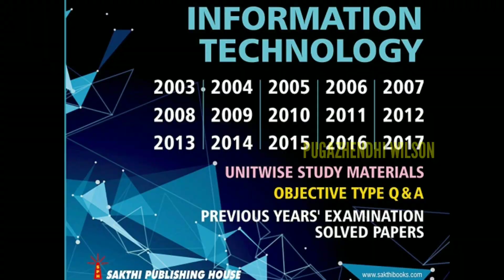Anna Univ TANCET 2019 No.1 BOOKS for MBA, MCA, ME Mech, Civil, Electrical, Electronics, Computer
TANCET 2019 Best No.1 BOOKS for MBA, MCA, ME Mech, Civil, Electrical, Electronics, Computer | TAMIL | Pugazhendhi Wilson

1.TANCET 2019 MBA BOOK (Part 3)
Author:  S.Sambasivan DR.Antony Xavier.

2.TANCET 2019 MCA BOOK

3.TANCET – ME Mechanical Engineering, Engineering Maths & Basic Eng Science (3 in 1 Pack)

Author: DR.Antony Xavier, V.Santhana Krishnan and B.K.Venkatesh.

4.Tancet Civil Engineering,Engineering Mathematics & Basic Engineering Sciences (3 in 1 Pack )

Author: Dr.Antony Xavier, K.Jayakumar B.E, V.Santhana Krishnan C.S.Priyadharshini .B.E

5. M. Preshnave, V.Santhana Krishnan Dr.Antony Xavier

TANCET – Electrical And Electonics Engineering,Engineering Maths & Basic Eng Science (3 in 1) 2019

6.Dr.Antony Xavier, V.Santhana Krishnan M. Preshnave

TANCET – Electrical And Communication Engineering, Engineering Maths & Basic Eng Science (3 in 1 Pack)

7.TANCET 2019 Computer Science and Engineering & Information Technology.

Author: S.NIZA , M.Tech., U.SURESH, M.Tech. KATHAVARAYAN